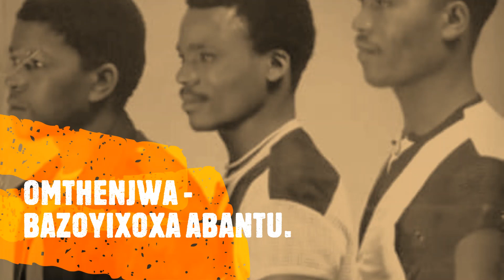OMTHENJWA -BAZOYIXOXA ABANTU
OMTHENJWA -ICALA -ALBUM